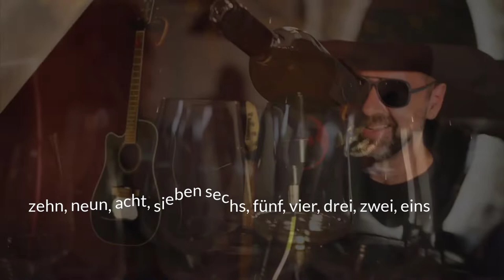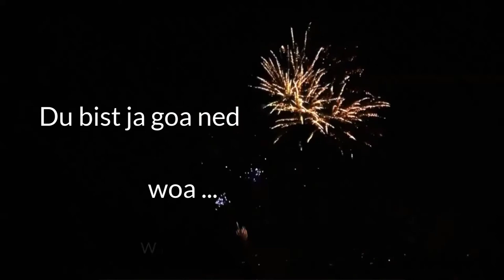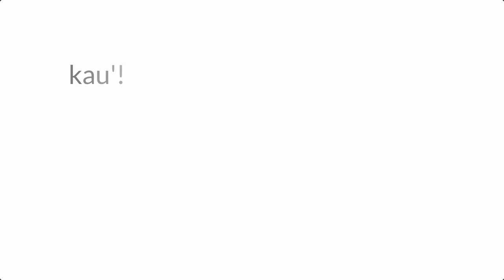Neujahr - Silvester (mit Text im Dialekt)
Fotocredit: Dietmar Lipkovich
Videomaterial: Pexels (Cottonbro, Pixaby, Alfred Assin, Suzy Hazelwood)